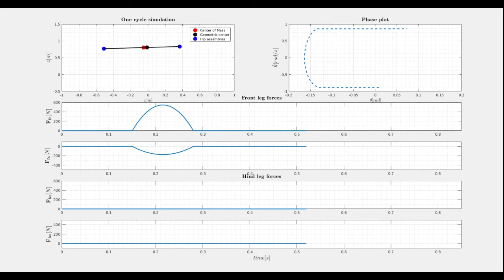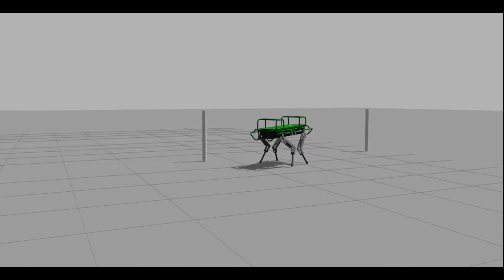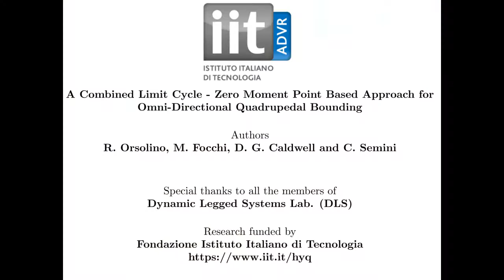A Combined Limit Cycle - Zero Moment Point based Approach for Omni-Directiornal Bounding (CLAWAR'17)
A Combined Limit Cycle - Zero Moment Point based Approach for Omni-Directiornal Quadrupedal Bounding

R. Orsolino, M. Focchi, D. G. Caldwell and C. Semini

The 20th International Conference on Cimbing and Walking Robots and the Support Technologies for Mobile Machines 2017

In this paper we describe the steps that allowed us to realize real outdoor experiments of HyQ bounding at different speeds and performing omni-directional maneuvers. The strategy is composed of two parts: the first one is an offline optimization that finds a stable periodic limit cycle which represents the base-line bounding gait; the second part is a speed controller that adjusts online the main gait parameters based on the high-level speed commands coming from the external operator. In the tests HyQ reached a forward speed of 2.5m/s, lateral speed of 1m/s and angular speed of 50deg/s in simulation and respectively 1m/s, 0.5m/s and 30deg/s on the hardware experiments.

Pre-prints of all our papers can be found (Publications)

The following publications provide the details about the whole-body controller:

M. Focchi, A. del Prete, I. Havoutis, R. Featherstone, D. G. Caldwell, C. Semini, High-slope terrain locomotion for torque-controlled quadruped robots, Autonomous Robots, 259-272, 2017.